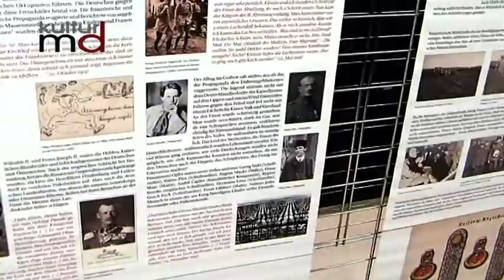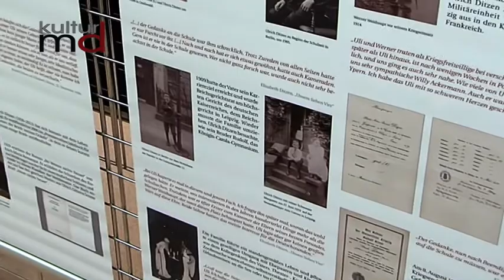Verdichtung 15 - Ausstellung zur Famlie von Hans Fallada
Wanderausstellung „Sonst nichts Neues“ in der Stadtbibliothek

Im Rahmen der „29. Magdeburger Literaturwochen verdichtung 15“ ist in der Stadtbibliothek Magdeburg die Wanderausstellung „Sonst nichts Neues“ zu sehen. Das Projekt der Hans-Fallada-Gesellschaft widmet sich der Feldpostbriefe des Ulrich Ditzen (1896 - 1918), dem jüngeren Bruder Hans Falladas, alias Rudolph Ditzen.
Gleich zu Beginn des Ersten Weltkrieges meldete er sich als Freiwilliger und war fast vier Jahre lang an der Westfront eingesetzt. Über 500 Briefe und fast 300 Fotografien, die Ulrich Ditzen an seine Familie schrieb, sind erhalten und Gegenstand dieser Ausstellung. Ausführungen zum militärischen Alltag und Kommentare zur Feindbildpropaganda reflektieren authentisch den Krieg. Schließlich ist Ulrich Ditzen einer von Tausenden auf einer Liste, der im August 1918, wenige Wochen vor Kriegsende, nur die Notiz erhält „gefallen“.

Begleitend zur Ausstellung ist eine Broschüre mit Bildungsmaterialien speziell für Jugendliche Besucher erschienen. Erhältlich über das Hans-Fallada-Museum Carwitz.